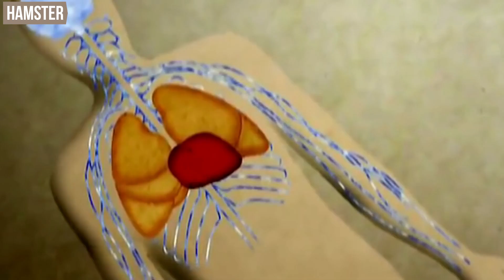5 पालतू जानवर जो अपने ही मालिक को जिन्दा खा गए | Pets Who Killed Their Owners in Hindi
WiFi Facts presents the top 5 most dangerous pets who killed their owners in hindi. Paltu janwar jo apne malik ko kha gaye.

About Channel - WiFi Facts is the place where you will find top 5  top 10 interesting fact videos and unbelievable content. Here you would get educational and knowledgeable facts videos that would blow your mind.